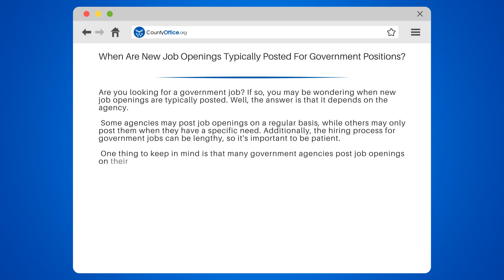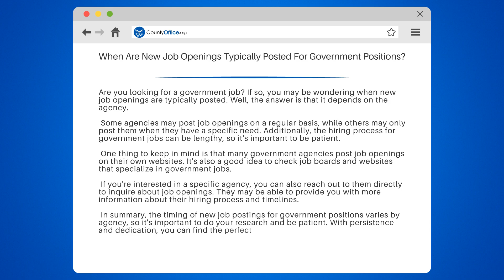When Are New Job Openings Typically Posted For Government Positions? - CountyOffice.org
When Are New Job Openings Typically Posted For Government Positions? Are you interested in working for the government but unsure when new job openings are typically posted? In this informative video, we'll answer all your questions about government job postings.

We'll start by explaining how the timing of new job postings varies by agency and provide helpful resources for finding government job openings. We'll also discuss the lengthy hiring process for government jobs and the importance of patience.

If you're interested in a specific agency, we'll show you how to reach out to them directly to inquire about job openings and provide tips for researching government job opportunities.

Whether you're a recent college graduate or looking to switch careers, understanding the government job application process is crucial.